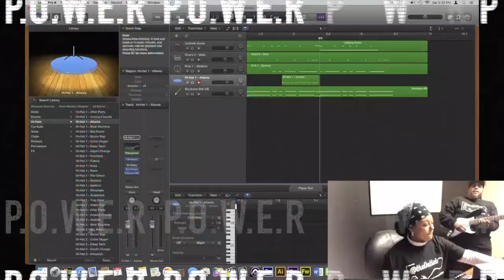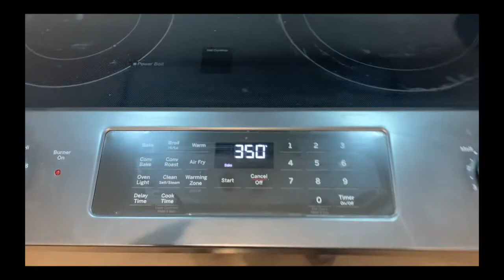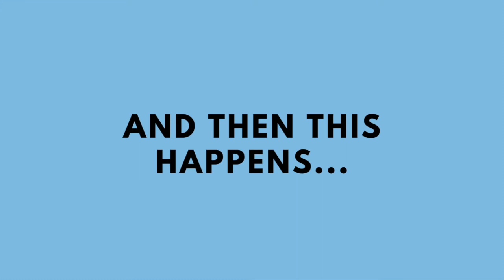P.O.W.E.R Sessions - June Series - Coach Monté Turns 29!!!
WHAT'S UP?!!

THIS IS THE 30th P.O.W.E.R SESSION OF OUR SECOND YEAR!

This week, Coach Monté wants you to join him in celebrating his 29th birthday!

Hope you enjoy it and make it your own!